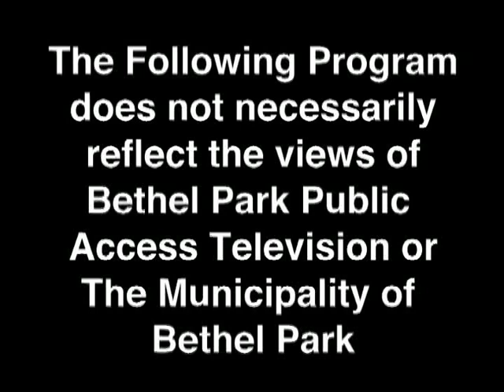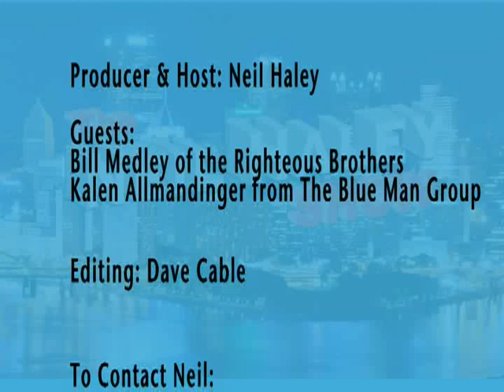The Neil Haley Show Righteous Brothers and Blue Man Group